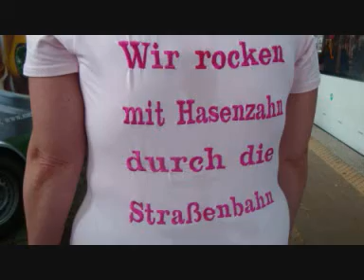DOMSTÜRMER@KVB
Mitschnitt von dem 6. Domstürmer@KVB Konzert.